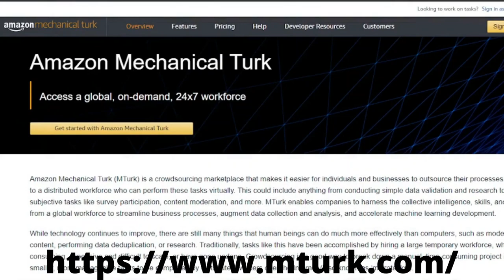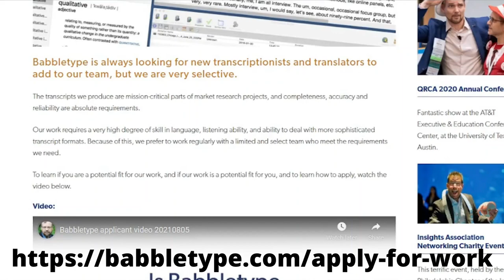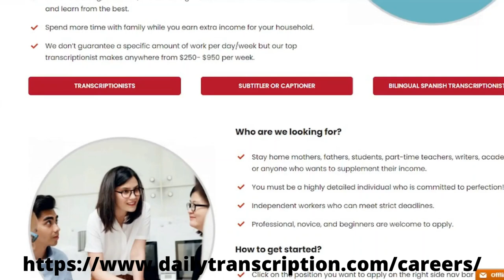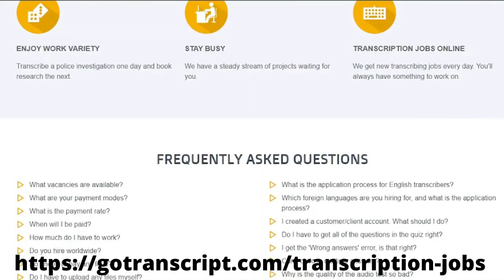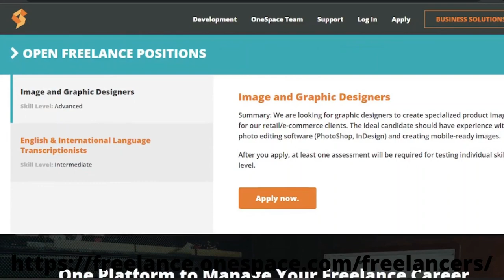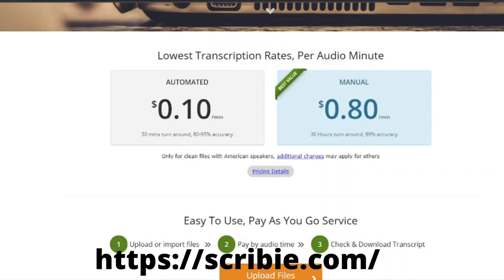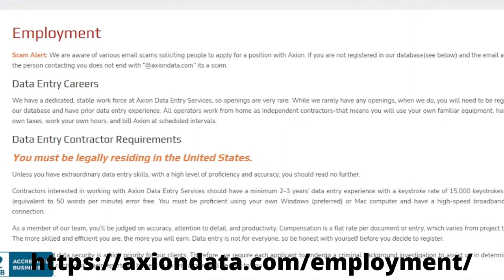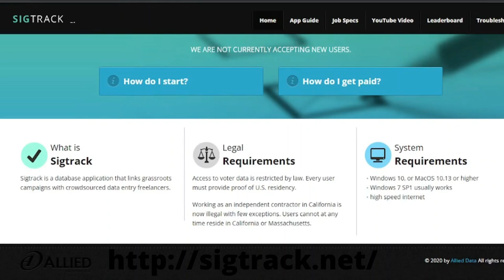Top 22 Websites Where You Can Get Paid to Type Online I MsHustle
In today's video I will be sharing to you the Top 22 Websites Where You Can Get Paid to Type Online.

MsHustle MakeMoneyTypingOnline Free​​MakeMoneyOnline

make money
work from home jobs
earn money
money online
get paid
typing jobs
easy typing jobs
earn money
make money
online jobs
home business
online job
Amazon Mechanical Turk
Amazon Mechanical Turk review
Aberdeen
Aberdeen review
AccuTran Global
AccuTran Global review
Babbletype
Babbletype review
CastingWords
CastingWords review
Clickworker
Clickworker review
CyberDictate
CyberDictate review
Daily Transcription
Daily Transcription review
Freelancer
Freelancer review
GoTranscript
GoTranscript review
Hollywood Transcriptions
Hollywood Transcriptions review
Microworkers
Microworkers review
OneSpace
OneSpace review
Rev
Rev review
Scribie
Scribie review
SpeakWrite
SpeakWrite review
TranscribeMe
TranscribeMe review
Axion Data Entry Services
Axion Data Entry Services review
DionData Solutions
DionData Solutions review
SigTrack
SigTrack review
Kolotibablo
Kolotibablo review
2Captcha
2Captcha review